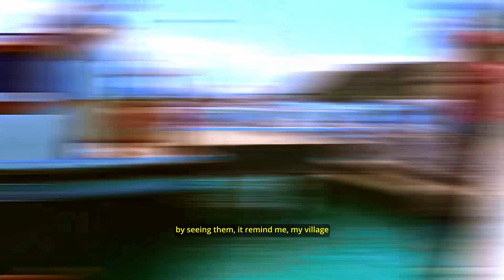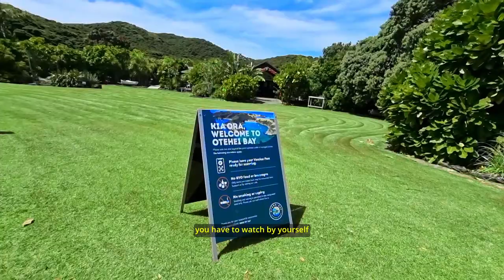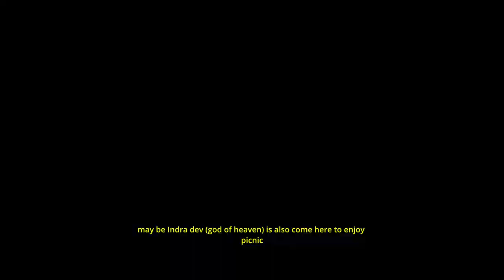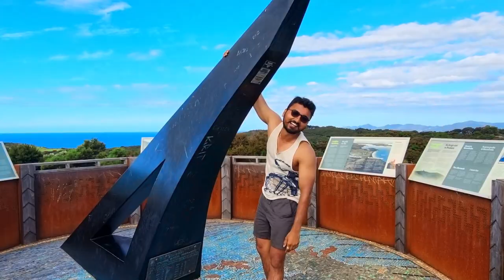My second vlog in hindi | Heaven of New Zealand- RUSSELL | couple vlog | with an English subtitle.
hey guys,
this was a really great fun, and we have enjoyed a lot in Russell. now its one of the favorite place in my list.

traveling vlog
vlogs
Sourav joshi vlog
mumbaikar nikhil vlog
flying beast
living desi vlog
my first vlog in hindi
travelling vlog in hindi
viral vlog
fun time
travel with wife
adventure
my second vlog in hindi
my second vlog
russell road trip
adventure vlog
vlogging with wife
mumbai vlogger
delhi vlogger
my second vlog in hindi 2022
daily vlogger
MY FRIST VLOG
daily vlog Gaurav Taneja
vloggers
my first vlog Saurav Joshi
Mumbaikar Nikhil vlog
Living desi vlog 2022
foreigner vlog
flying beast vlog
travel vlog
travel vlogger
travel is fun
travel is life
travelling vlog

gear we have used
camera- Canon M50 mark2
microphone- Rode WS12 Deluxe Windshield for Video Mic GO

for sound effect